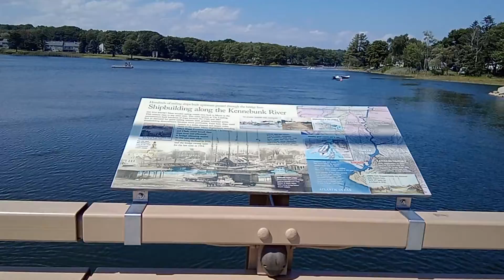Kennebunkport Town Abbreviated 2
This is a second video which shows more of the town from the river. Much shipbuilding done here. There are a lot of stores. And a Ice Cream parlor . Very good cream inn a cup over six dollars. The tour bus from the Port was big and comfortable.  And they knew a lot. There was still so much to do with so little time. However did walk the whole town , given or take a block or two.